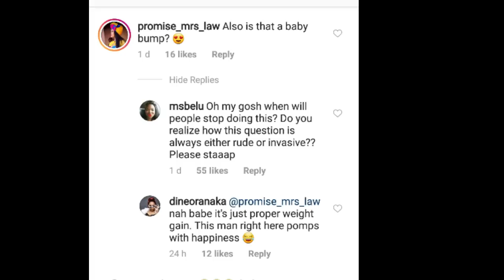Could This Be A Proof That Dineo Ranaka is Inlove And Pregnant?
Dineo Ranaka posted a snap of herself and a mistery man and fans cannot help to speculate that Dineo Ranaka is inlove and pregnant